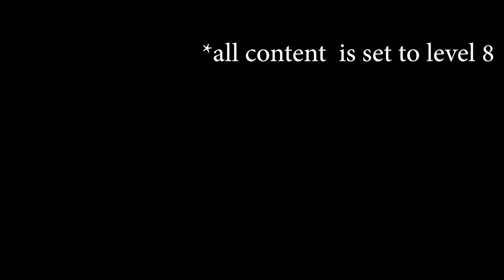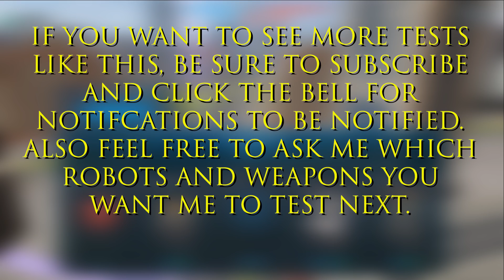War Robots - Redeemer VS Viper (2019)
War Robots -  Carnage Viper Vs Carnage Redeemer After update 4.8

Comparison Video.

All content is set to LEVEL 8. this is the optimal level for testing.

warrobots warrobotstest warrobotscomparison FTC/COPPA ADVISORY - If you are a child under the age of 13 please leave this channel and do not view videos here, this content is for audiences 13 years of age and older.